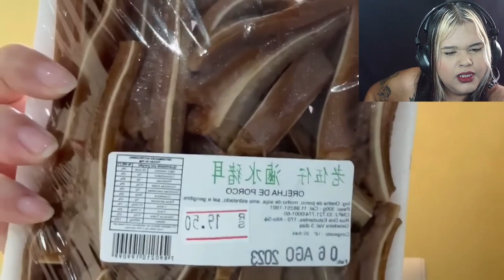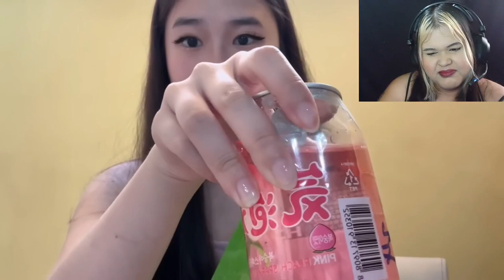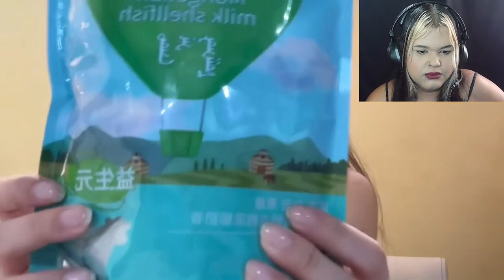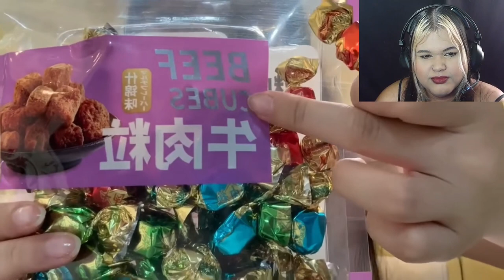REACT PRISCILA JU PROVANDO COMIDAS DIFERENTES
Sejam bem-vindos ao meu canal, onde hoje estou reagindo a priscila ju provando comidas diferentes 😲📣🔥